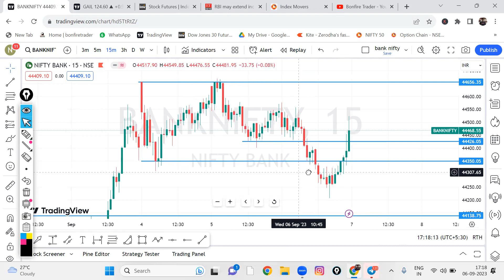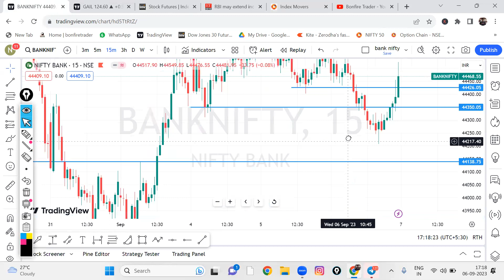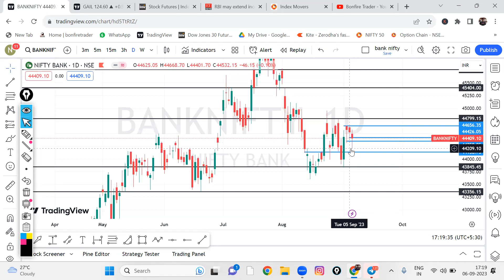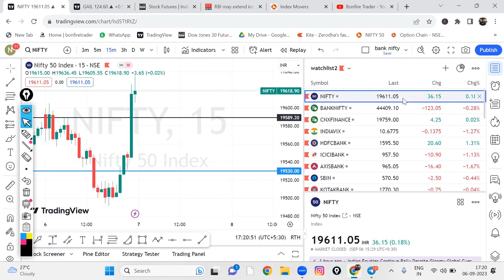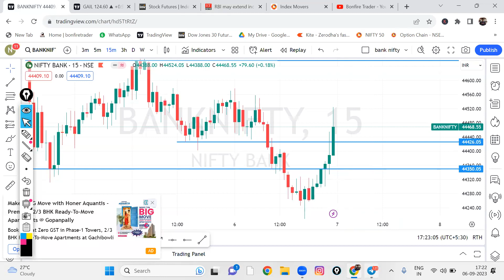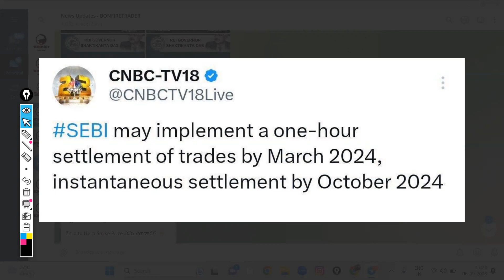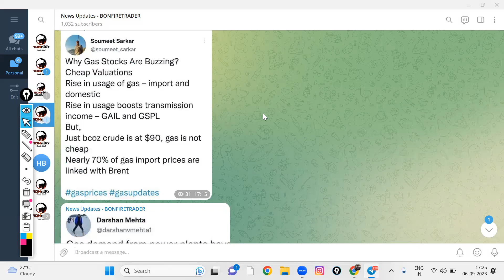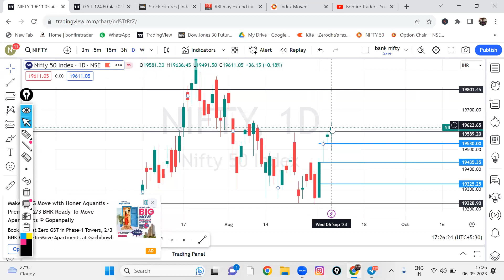#886| Stock Market News Updates | Post Market Analysis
100+ videos with 100+ hours recordings with Live mentoring and life time community groups with Daily Mentoring Sessions , Live Session On Expiry Days , One To One Mentorings .

For iOS